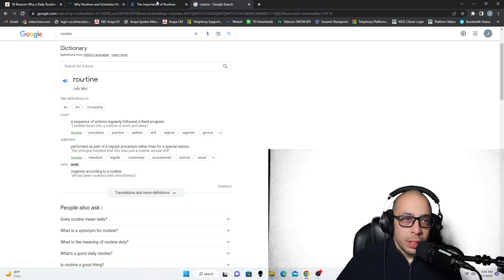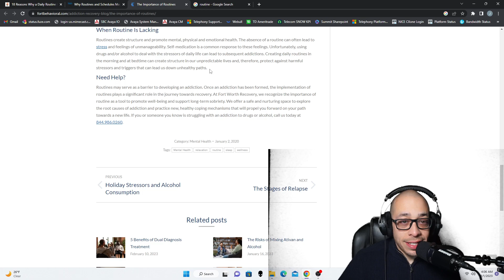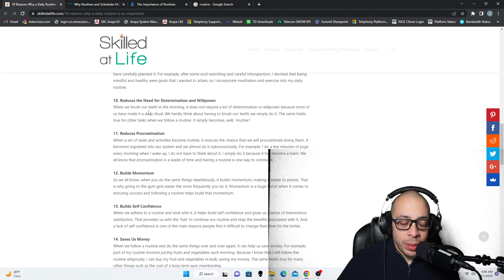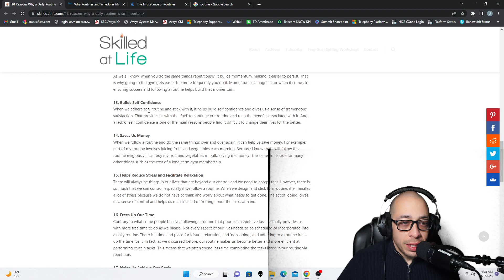Raw@4 Episode 9: You Are Your Routine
It's crucial to recognize that you already have a routine in place. The real question is whether or not it's truly contributing to your desired level of productivity. It's imperative that you assess your current routine and take the appropriate steps to improve it. Be sure to watch and explore these valuable resources for further guidance: